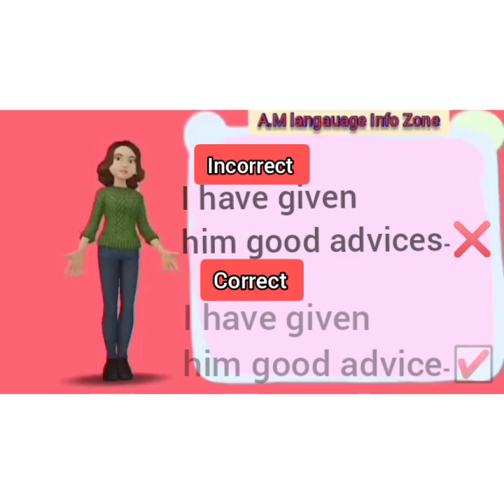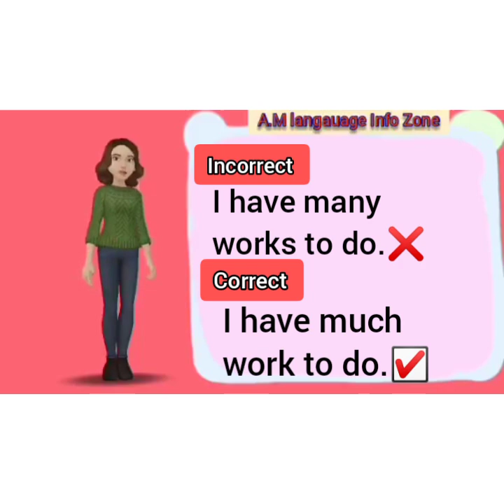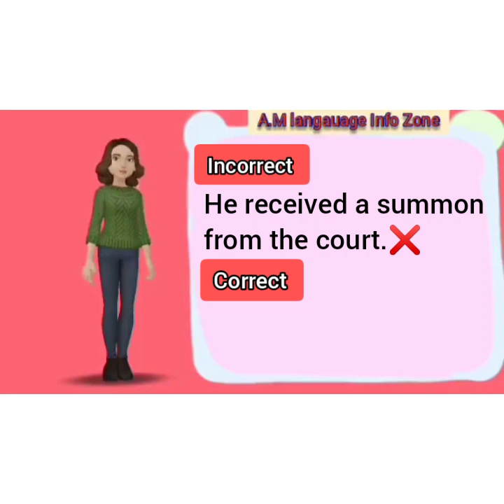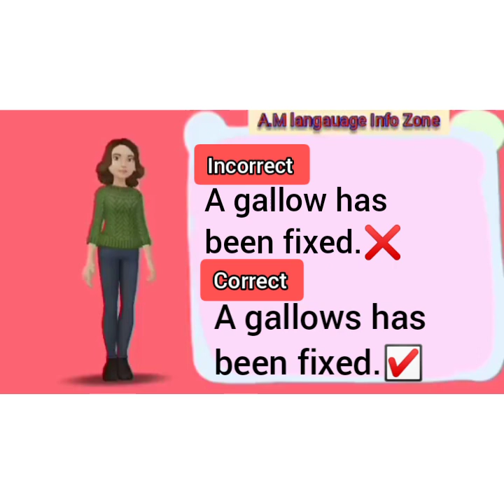20 common mistakes we make daily, errors in the use of nouns, learn English with Aashi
This video is about 20 common mistakes and errors we make daily while speaking English or writing English sentences , error occurs in the use of nouns.